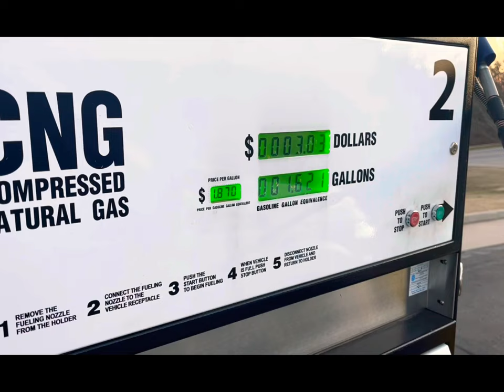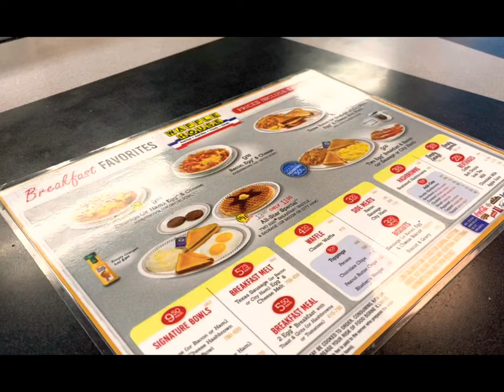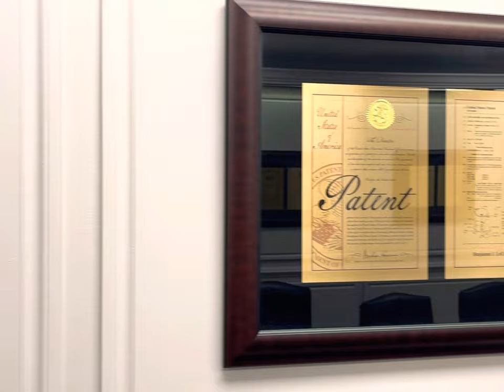New Business!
Road trip from Tulsa to Houston to pick up equipment